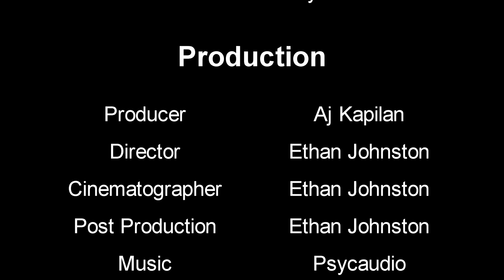Is Gaming a Sport???